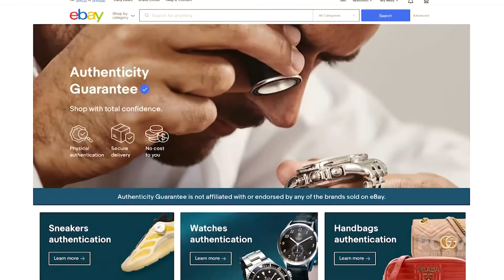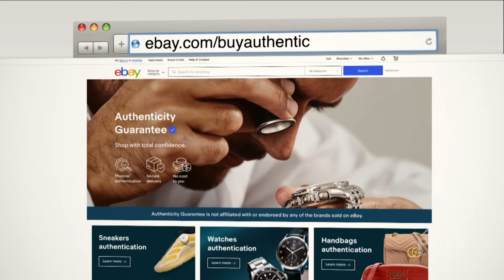Luxury Items for Less Featuring Tirath Kamdar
Shoppers are gravitating to luxury items like never before. Tirath Kamdar - the General Manager of Luxury at Ebay - gives PCTV viewers the scoop on how to shop authentic accessories online for less.